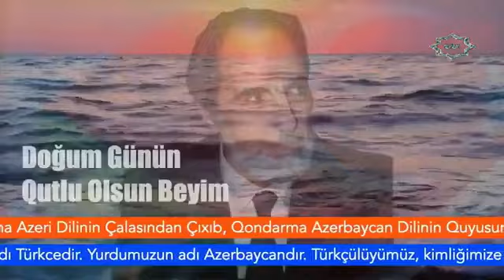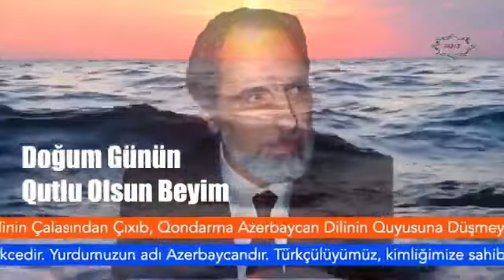ElçıBey-Doğum Günün Qutlu Olsun Beyim-Haray